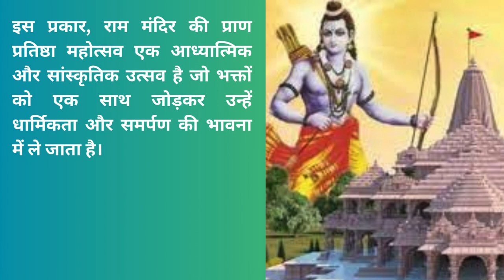राम मंदिर, अयोध्या: प्राण प्रतिष्ठा | Raam Mandir, Ayodhya: Praan Pratishtha | proof vibezz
राम मंदिर, अयोध्या: प्राण प्रतिष्ठा | Raam Mandir, Ayodhya: Praan Pratishtha | Ram Temple, Ayodhya: Pran Pratistha | proof vibezz

Discover the sacred ceremony of "Praan Pratishtha" at Raam Mandir, Ayodhya. Immerse yourself in the spiritual journey as the divine presence of Lord Rama is invoked during this auspicious event, symbolizing the consecration of the temple. Join us in celebrating this divine union of devotion and divinity.

Your Query:

Raam Mandir
Ayodhya
Praan Pratishtha
Temple Consecration
Lord Rama
Spiritual Ceremony
Ayodhya Temple
Divine Presence
Devotion
Hindu Heritage
Religious Event